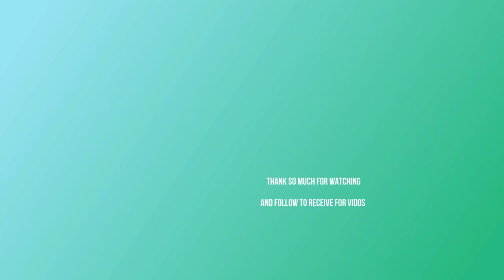Poor paralyzed baby is become better, He now starts to be active gradually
Hello everyone welcome Cute Nita Monkey. Today, I would like to share you the story of Poor paralyzed baby is become better, He now starts to be active gradually.

Thank very much for watching and please help you comment in order to improve my channel.